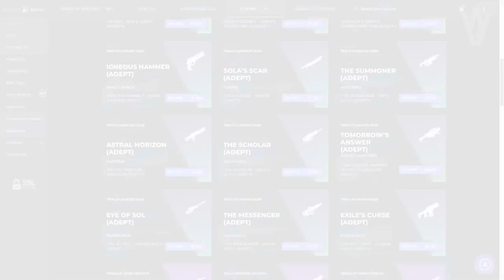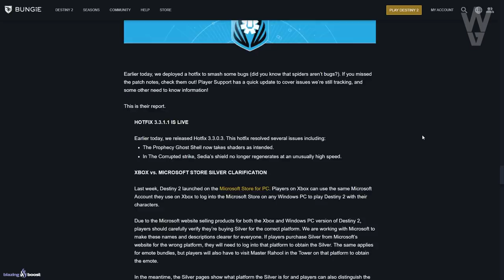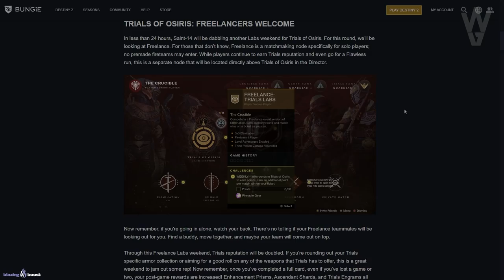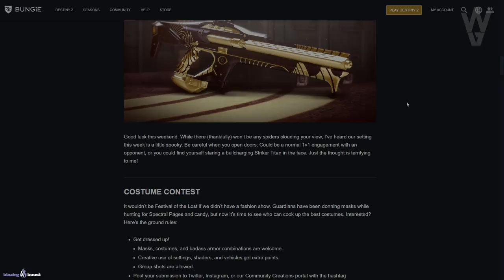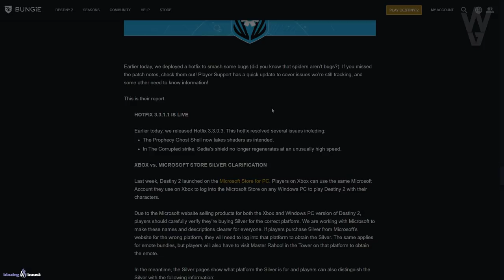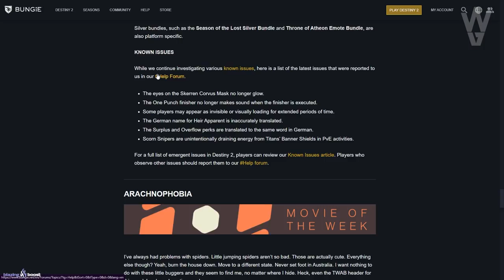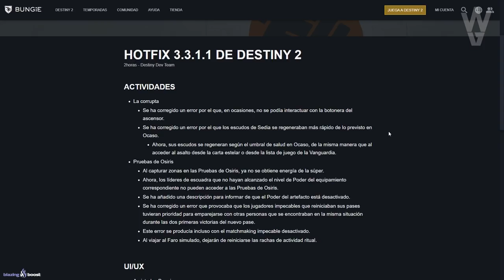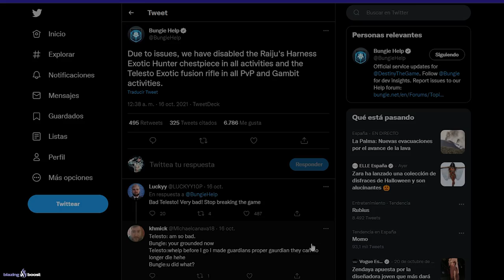NOTAS DEL PARCHE! MÁS LOOT! PRUEBAS POR LIBRE! CAMBIOS EXÓTICOS! 30 ANIVERSARIO Y MÁS! | Destiny 2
0:00 Introducción
0:51 Esta semana en Bungie
6:57 Notas del Parche
9:23 Exóticos bloqueados
9:55 Outro

🎊¡Hay 3 PREMIOS y habrá 3 GANADORES, es decir que habrá 1 EMBLEMA EXCLUSIVO para cada uno de ellos!🎊

✅Requisitos:
1️⃣Seguir a @Janpiert1
2️⃣Seguir a @CallejasGR80
3️⃣Seguir a @TheWildGamer95
4️⃣RT y Like💖

⏰¡Finaliza el 25 de Octubre, a las 23:59 UTC!
► ¡Sígueme!
• Accesorios Gaming 10% dto. Código wildgamer

► Comunidad de PS4: TheWildGamers
► Videos que pueden interesarte:
• SINIESTRO DEL ÉXODO en GRAN MAESTRO! GUÍA y TRUCOS del OCASO - Temporada de los Perdidos | Destiny 2
► LOS MIEMBROS DE CANAL MÁS EXCEPCIONALES!
👨‍🚀MONJAKPT_TTV

💠MI PC:
• CPU: AMD Ryzen 7 5800X 3.8 GHz 8-Core Processor
• GPU/ Gráfica: Gigabyte GeForce RTX 3060 12 GB
• PLACA BASE: Asus ROG STRIX B550-F GAMING (WI-FI) ATX AM4
• CPU Cooler: Corsair H100i RGB PLATINUM 75 CFM
• Memoria RAM: Corsair Vengeance RGB Pro 32 GB DDR4-3200 CL16
• ALMACENAMIENTO: Samsung 970 Evo Plus 1 TB M.2-2280 NVME
• TORRE: Corsair iCUE 465X RGB ATX
• FUENTE: Corsair 850 W